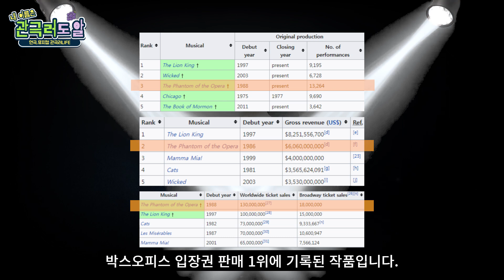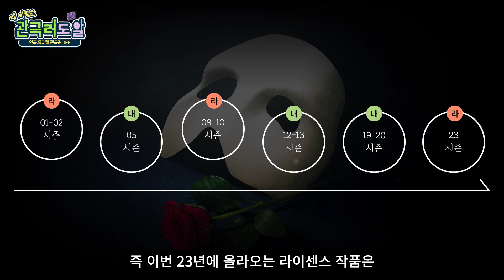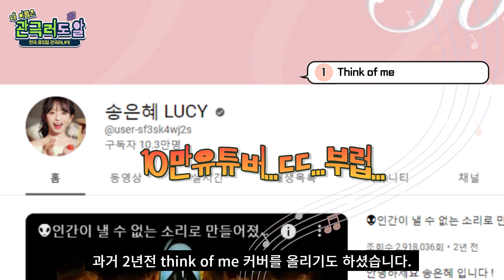뮤지컬 오페라의 유령 이걸 알고 가셔야 더 재밌을걸요? [공연 관람 전 참고POINT★]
[목차]
00:00 오프닝
00:25 작품개요
02:22 배우의 맨얼굴을 볼 수 없다?
03:32 캐스팅
05:25 놓치면 안되는 장면?
06:09 추천넘버
09:07 엔딩

[출처]
Music of the Night - Korea 유튜브

ㆍ각종 문의는?

ㆍ유튜브 밖에서 도알이 아닌 재미있는 공연사전을 만나보세요
[재미있는 공연사전 인스타그램]